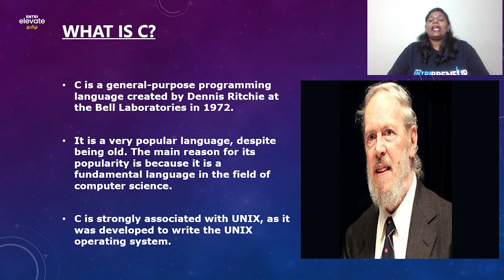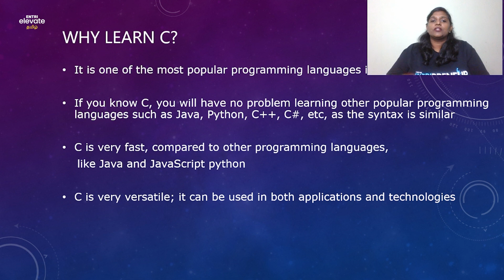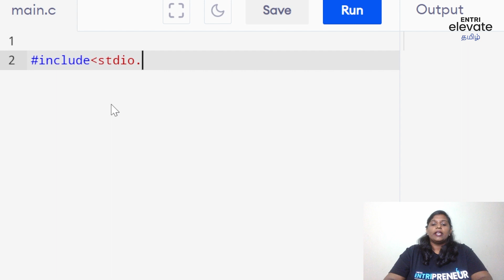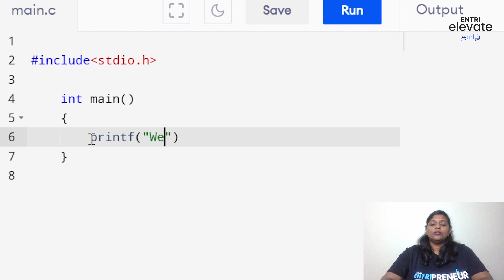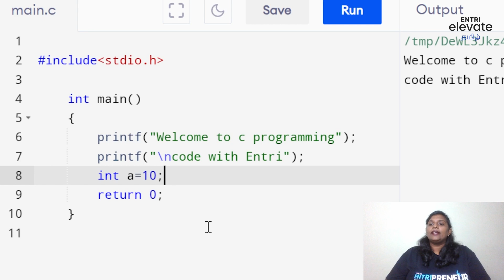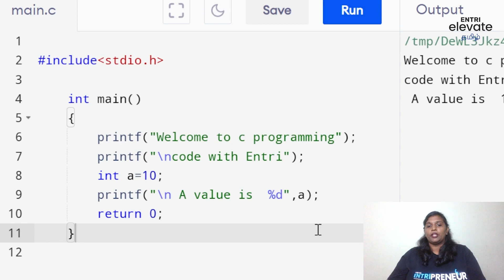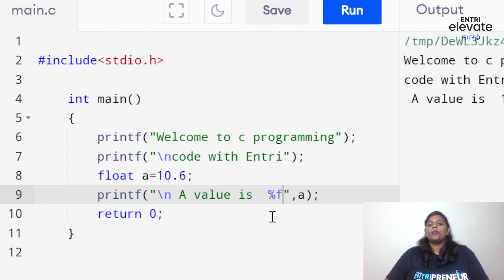Master C Programming with Entri Elevate Coding | Part 1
Master C Programming with Entri Elevate Coding | Tamil

🟢 *Job Ready Advance Coding Course by Entri Elevate Coding Tamil. To Know More*

*About Entri:*
*For the past 6 years, we have been Kerala's top educator, dedicated to guiding aspiring tech enthusiasts on their coding journey and realizing their dream IT jobs. Our impact speaks volumes, having assisted over 10,000 students in securing high-paying positions. With over 10 million app downloads and counting, our reach continues to grow.*

*Focused on transforming lives in Tamil Nadu, we offer an array of benefits. Join us for an Illinois International Certification, complimentary internship, soft-skill training, and 100% job placement assistance, among other valuable resources. These tools are designed to propel you toward your dream job, whether in India or abroad.*

*Take the next step in your career with us. Connect and embark on a transformative learning experience.*

Timestamps:
0:00 - Introduction
1:00 - what is programming
1:27 - Why C programming
2:09 -  what is C
2:32 - why learn C
3:03 -  benefits of C
3:16 - Text editor for C
4:00 - Hello world
6:33 - welcome statement
9:00 - new line /n
9:40 - how to include value
11:13 - datatype %d
11:45 - float %f
12:25 - conclusion